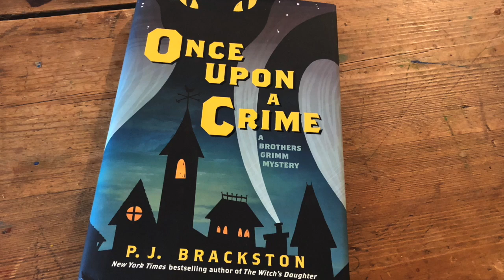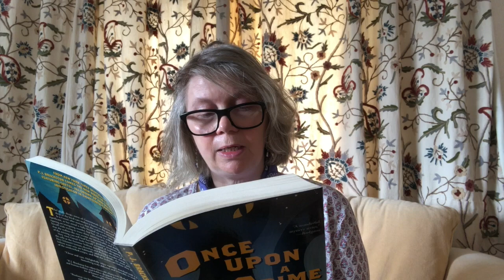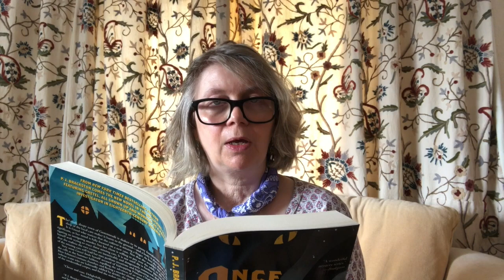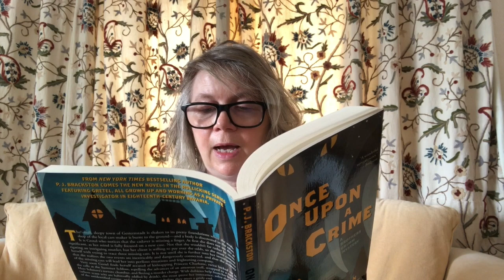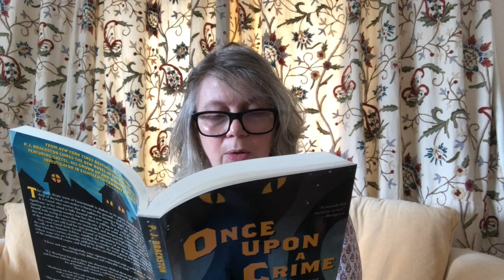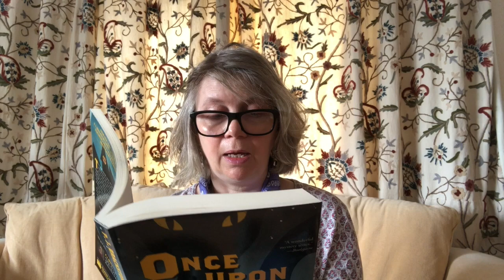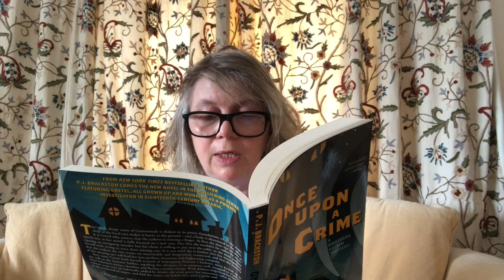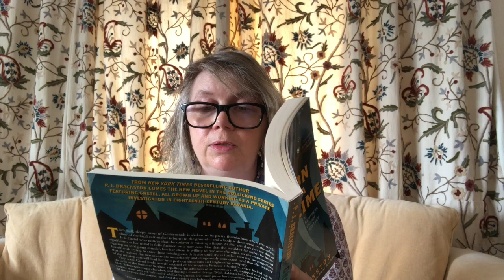Once Upon A Crime: Chapter Ten, part one.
Onwards! With Hans at her side once more, Gretel heads East, towards the mountains and the giant.